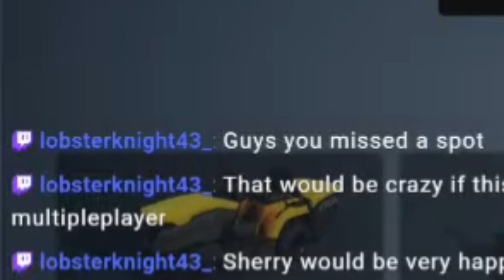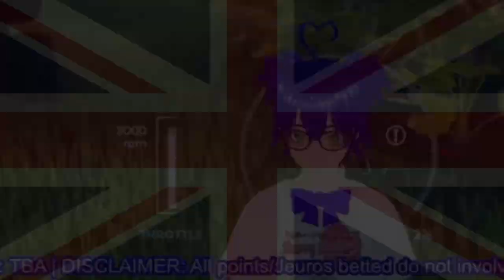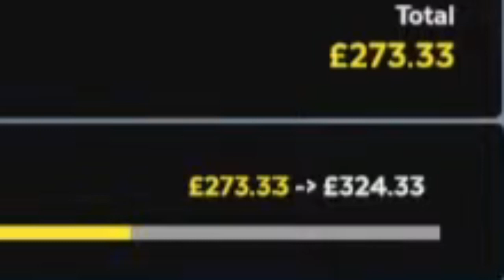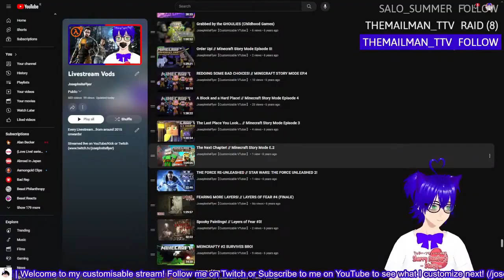Playing the game I most hate...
✱ Featured: Lawn Mowing Simulator